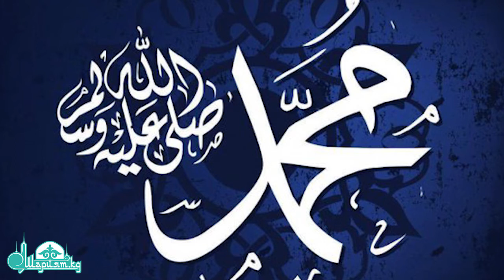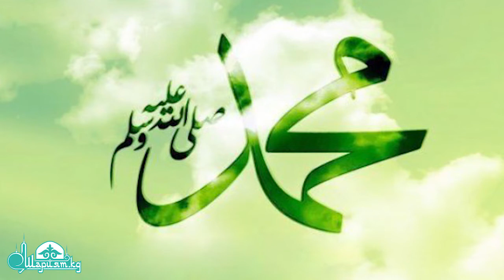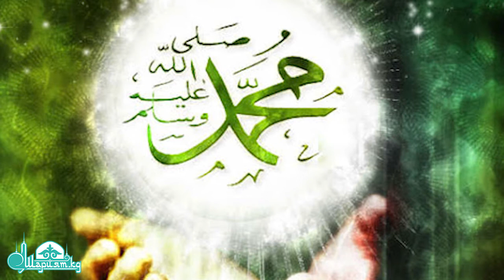Пайгамбарыбыздын мамилелери | кириш сѳз | Санжарбек Ташматов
✅Shariat_kg медиа расмий каналга кош келиңиздер! ✅ ПОДПИСАТЬСЯны басып коюңуз